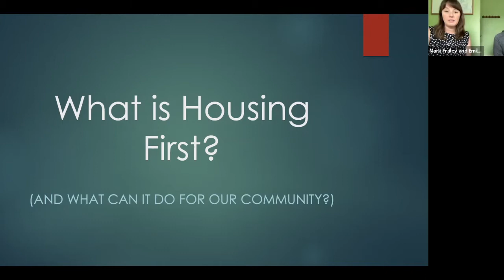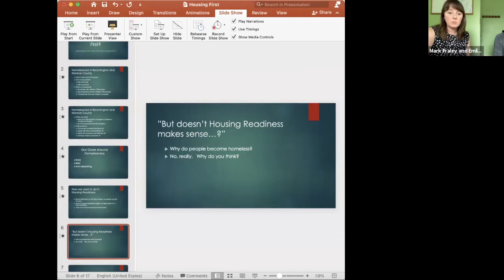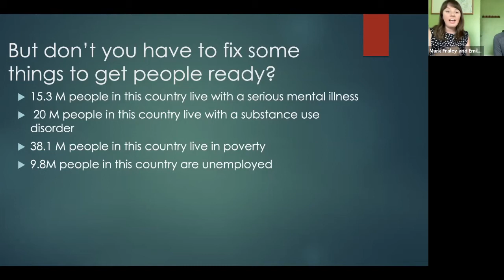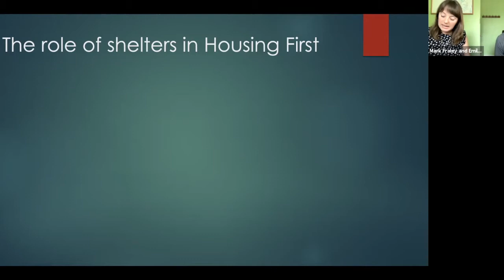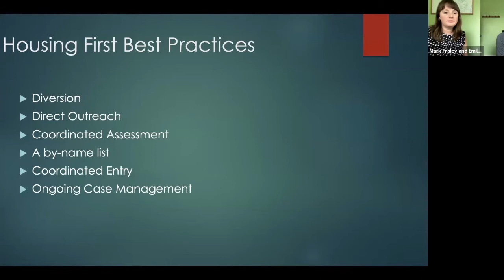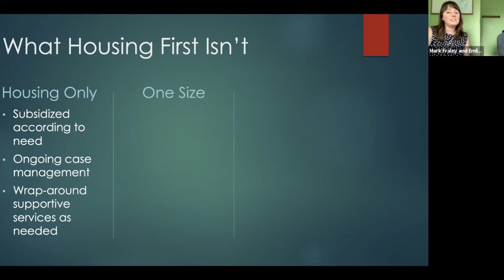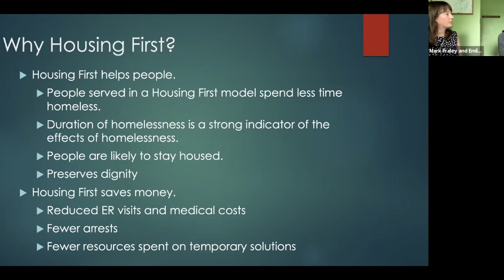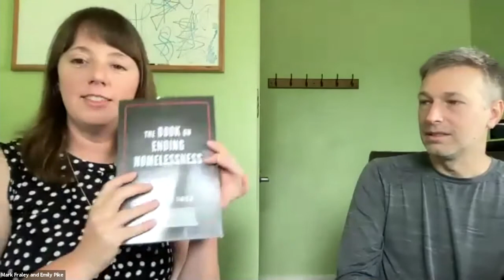Wake Up! with United Way “What is Housing First?”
The Housing First model is being utilized in communities across the nation to address homelessness. On Thursday, June 10 for Wake Up! with United Way “What is Housing First?” we were joined by Emily Pike, Executive Director of New Hope for Families and Chair of the South Central Indiana Housing Network, to explore the Housing First model, how our community is using it, how we can track its success, and more.